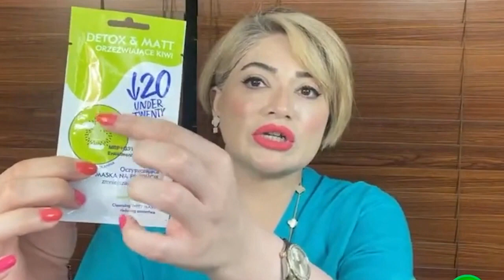Say Goodbye to Open Pores: Discover the Best Solutions for a Smooth and Radiant Complexion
Open pores can be a frustrating and challenging issue to address, but there are several effective solutions that can help to minimize their appearance and achieve a smooth, radiant complexion.

In this video, we'll share some of the best solutions for open pores, including natural remedies and professional treatments. From ice cubes to chemical peels, we'll explore a range of options that can help to reduce the appearance of open pores and create a more even skin texture.

We'll also provide tips and tricks for maintaining a healthy skincare routine and preventing the formation of new open pores. Whether you're dealing with occasional breakouts or a more persistent issue, this video has something for everyone. So, say goodbye to open pores and hello to a flawless complexion with our expert advice and recommendations